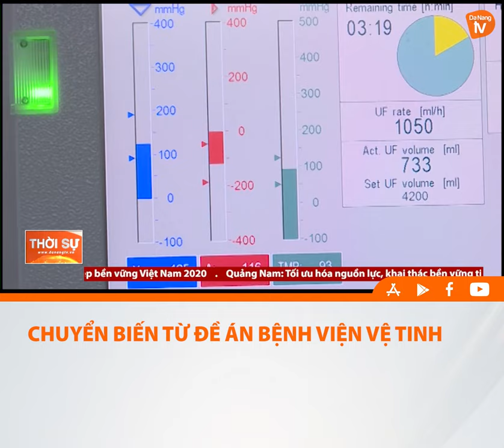CHUYỂN BIẾN TỪ ĐỀ ÁN BỆNH VIỆN VỆ TINH